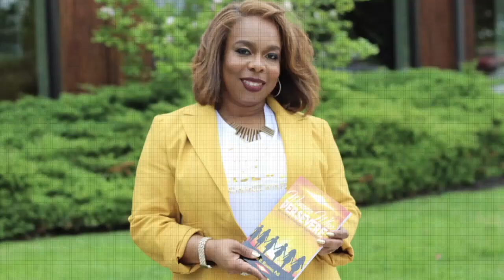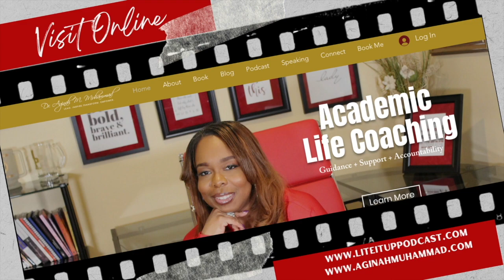Ep. 157 | TRANSFORMATION TUESDAY: Strategies for a Healthy Lifestyle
In honor of Women's History Month, Dr. Aginah Musherah continues to highlights Black Women Entrepreneurs. This week's guest is Coach Fannie, CEO of Create Your World, LLC. Coach Fannie is deeply committed to guiding individuals on their journey to a healthy lifestyle. Listen to our in-depth conversation about strategies to jumpstart a healthy lifestyle and create the world you deserve.

Connect with Dr. Aginah M. Muhammad⁠⁠⁠⁠⁠⁠

⁠⁠Purchase Dr. Aginah's book:
Women Who Persevere: Navigating Motherhood with Power & Grace and I Am My Sister's Keeper by visiting ⁠⁠⁠⁠⁠⁠⁠⁠⁠⁠⁠⁠⁠⁠